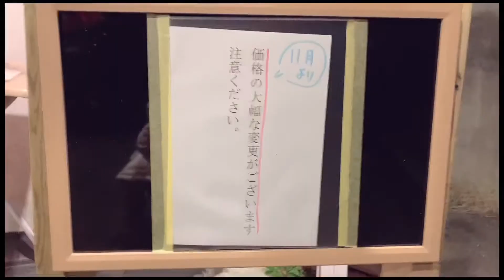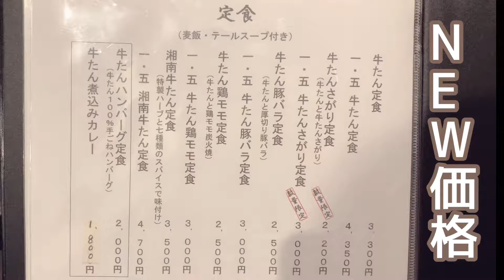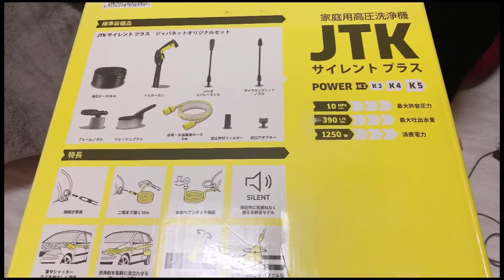【パパBD愛犬Reyちゃん日記225】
パパのお誕生日お祝いしました！